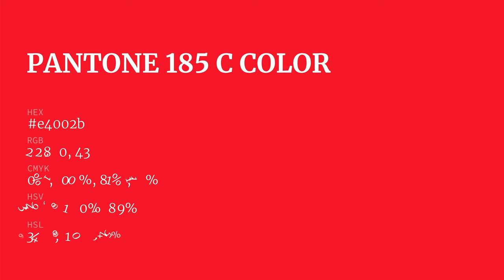color e4002b hex color - Red color - Cool color e4002b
What color is ? e4002b hex color - Red color - Cool color e4002b

Hex e4002b Color Code is also known as color.